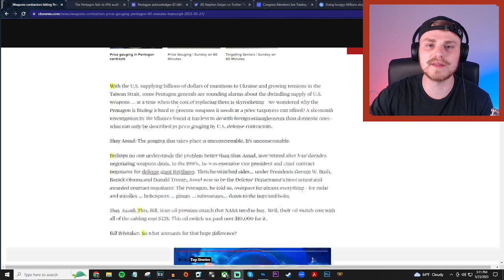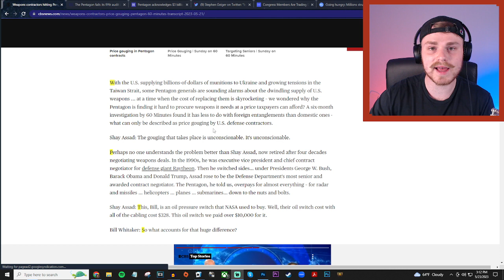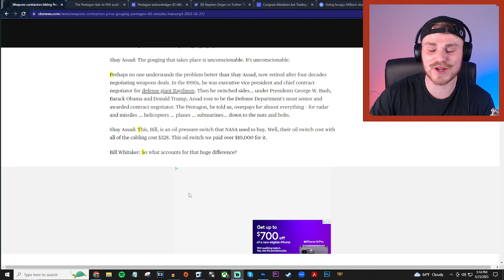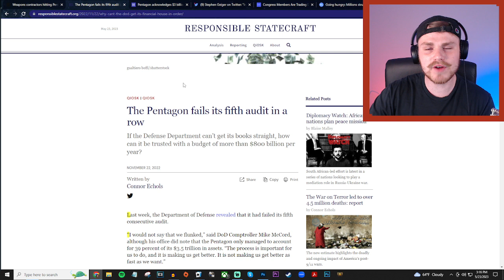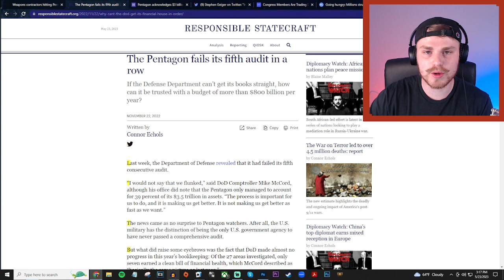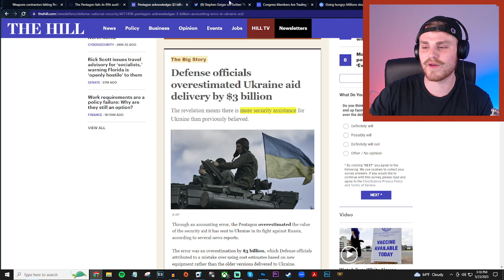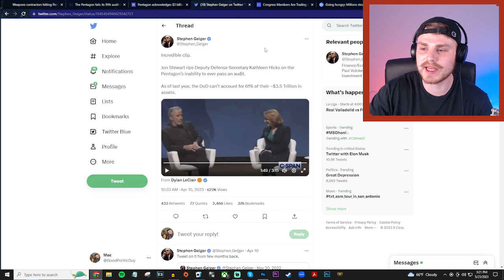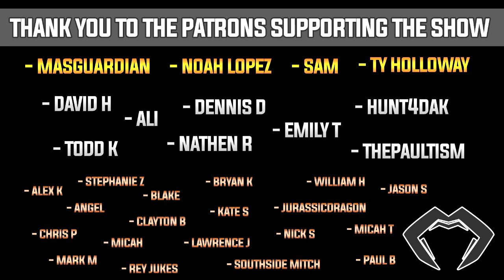Defense Industry CAUGHT WILDLY Price Gouging Americans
Todd Kingsley!